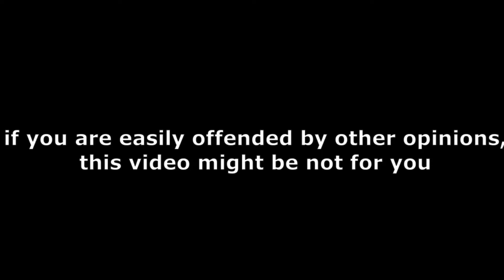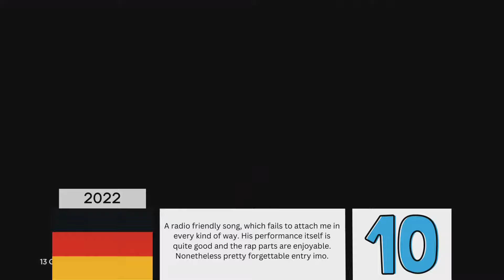EUROVISION LAST PLACES (2010-2023) - MY TOP 14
After ranking Eurovision Winners, I tried to rank all last places in the grand final (since 2010, because oh damn most of them before were pretty awful…). It wasn’t that easy, but in the end I’m pretty happy with the list. Like always opinions can be different, so don’t bother and tell me yours in the comment!

All last places since 2010 in chronological order:

2010 - UK - John Dubovie - Sounds Good To Me
2011 - Switzerland - Anna Rossinelli - In Love For A While
2012 - Norway - Tooji - Stay
2013 - Ireland - Ryan Dolan - Only Love Survives
2014 - France - Twin Twin - Moustache
2015 - Germany - Ann Sophie - Black Smoke
(2015 - Austria - The Makemakes - I Am Yours)
2016 - Germany - Jamie Lee - Ghost
2017 - Spain - Manel Navarro - Do It For Your Lover
2018 - Portugal - Claudia Pascoal - O Jardim
2019 - UK - Michael Rice - Bigger Than Us
2021 - UK - James Newman - Embers
2022 - Germany - Malik Harris - Rockstars
2023 - Germany - Lord of the Lost - Blood and Glitter